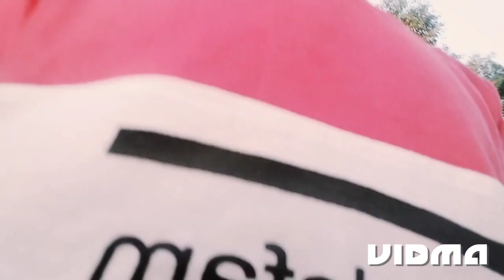2024 New year party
viral#video